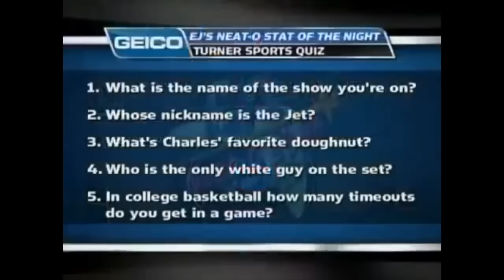Inside the NBA Crew Funniest Moments Ever Part 1 - Most underrated moments!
Some of the funniest moments ever from the most outstanding sports show of all time with a cast with impeccable chemistry!

In a Non-profit way, this also has the potential to bring more fans to the show and increase fan engagement through the comment section. It also raises awareness about this show so people can watch it Live and I strongly encourage that if you CAN, watch it Live!

Time Stamps:
"Everything's cool till the book comes out" - Chuck 00:00
"Not Scoring and Not Scoring are different things" 00:56
Thumbnail 01:20
Ready Freddy 01:51
Trading Kenny to BET 03:17
Women-arrón 03:45
This is for Gene Chizik (C-Webb throwing shoes at President Charles W. Barkley) 04:08
C-Webb Timeouts Quiz 04:58
Houston vs San Antonio Women 05:36
Underdog getting it in 05:45
Game 7 C-Webb done wrong 06:26
Shaq vs Hot Chip 07:32
Chuck roasts Kenny NBA 75 08:50
Kenny not running through the tape 09:05
Akeem to Ahuhkakeem Olajuwon 09:22
Back that what up Chuck? 09:32
Chuck wants real meat 09:58
Chuck calls his boss a cougar on national TV 10:38
Chuck's take on the Jussie Smollett situation 10:58
Chuck will never stop eating chicken! 14:00
Snake stories have Chuck and the crew in hysterics 14:39
Kenny aimed high but Gwen aimed low 19:39
It'd just be someone else 20:13